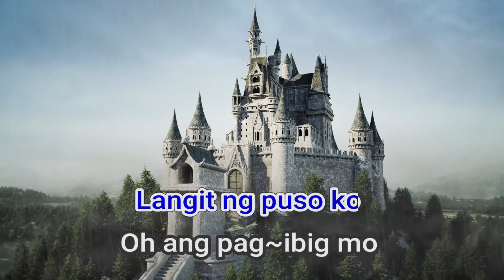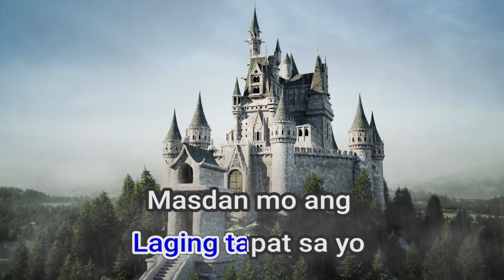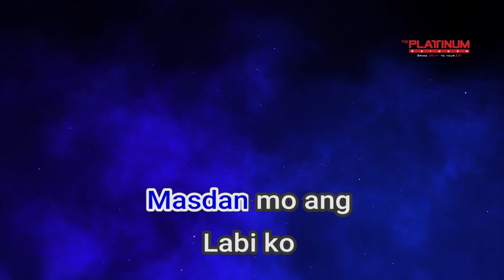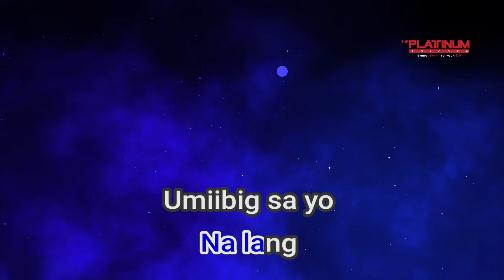07010 Sinta Aegis